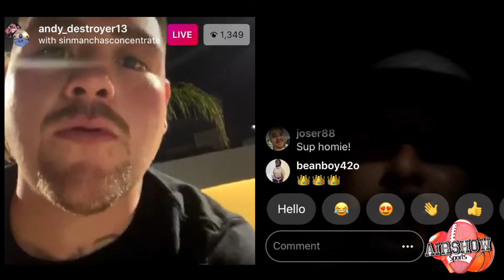ANDY RUIZ JR. to fight CHRIS ARREOLA in comeback A LOT TO PROVE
Airshow Sports takes a look at the story of Andy Ruiz Jr. and his potential comeback fight versus Chris Arreola. Ruiz became the first American of Mexican decent to capture the Heavyweight world title last summer by stopping then-undefeated British champion Anthony Joshua.

Your boy Young Cantu (Aaron Cantu) has been documenting everything and gives his outlook on the news.